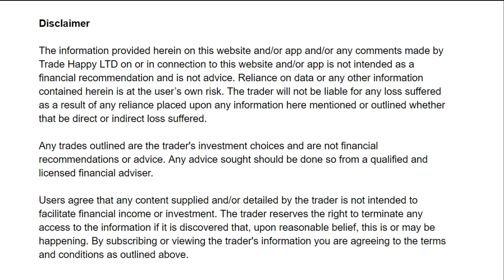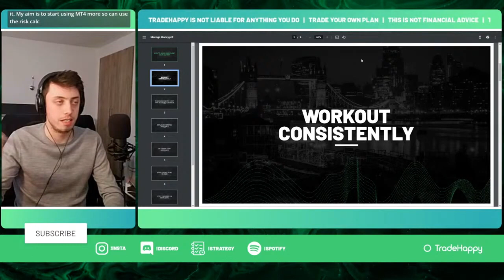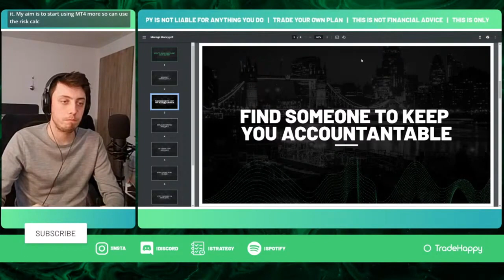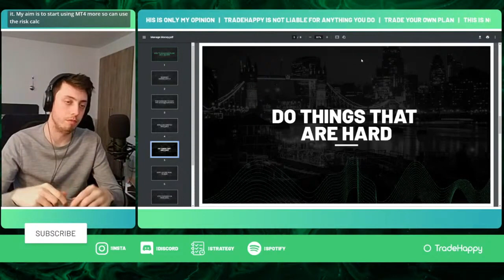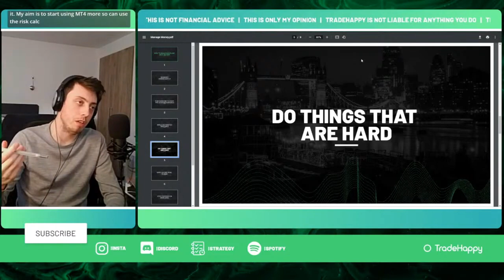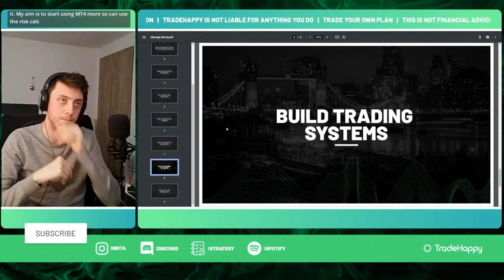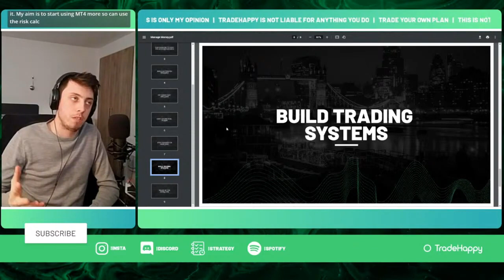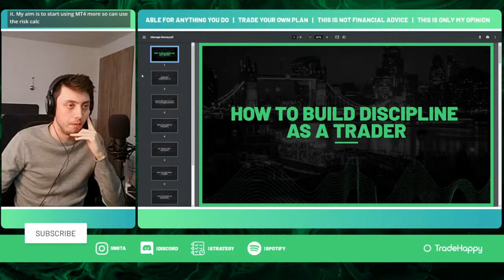How To Build DISCIPLINE In Trading AT HOME (2021)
How to build discipline and patience at home to help your Forex trading results get better. In this Jacob covers how to build discipline as a trader and how to develop your discipline in trading at home in 2021.

How to build discipline In trading at home can be the difference between a profitable Forex trader and a retail forex trader that struggles to consistently make profits trading.

How to build discipline In trading at home. Let us know what you think of this topic in the comments below.

Timestamps
0:00 Intro
10:00 Start of the video